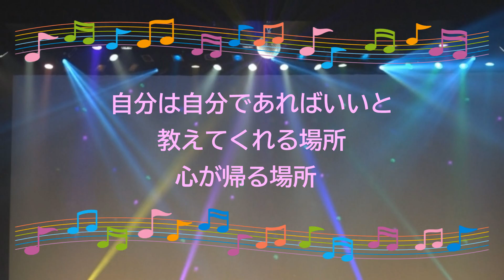おかえり～ＭＡＮＺＵＭＡＭＡＫＥ～ / 朝倉さや [歌える音源](歌詞あり ガイドメロディーなし 2016年 山形弁 オフボーカル 家カラ karaoke)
XSバージョン。字幕ON（日本語）：ひらがな歌詞。

5枚目のシングル。

2016年1月20日発売。

作詞：朝倉　さや　作曲：朝倉　さや

女性キー
未定

男性キー
未定